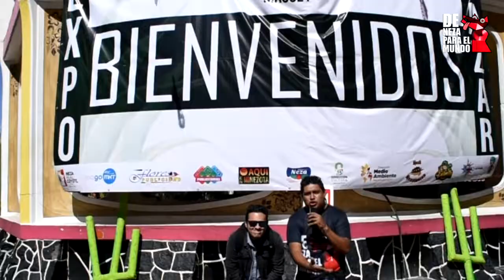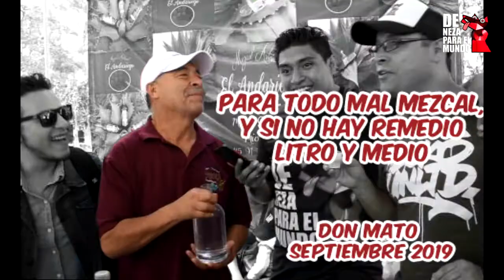EXPO DEL PULQUE Y MEZCAL EN NEZA | DE NEZA PARA EL MUNDO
En esta ocasión visitamos la Expo Bazar: "LA PENCA DEL MAGUEY" en el Parque del Pueblo en Cd.Neza.

Gracias a LA PENCA DEL MAGUEY por la invitación y facilidades para la elaboración de esta capsula: